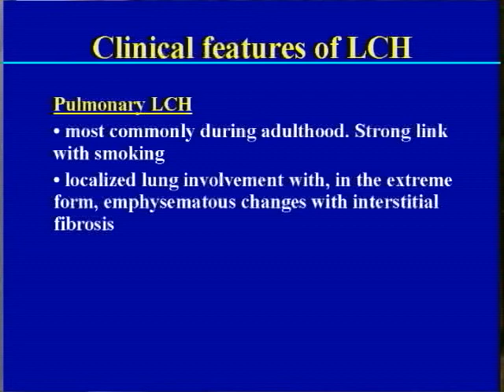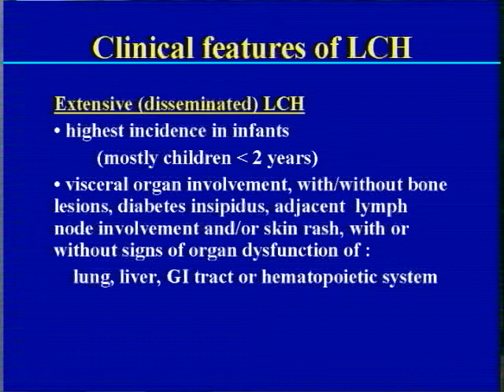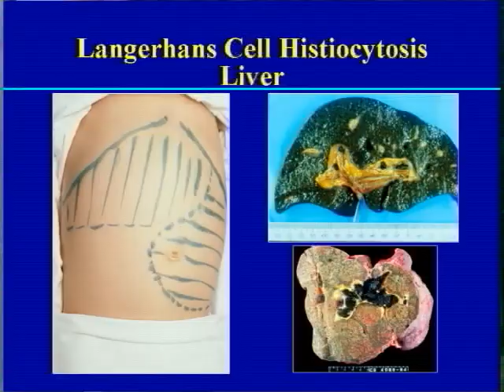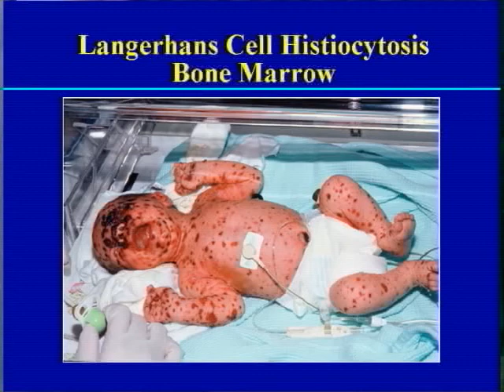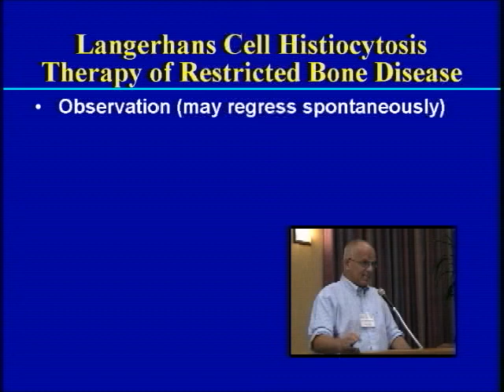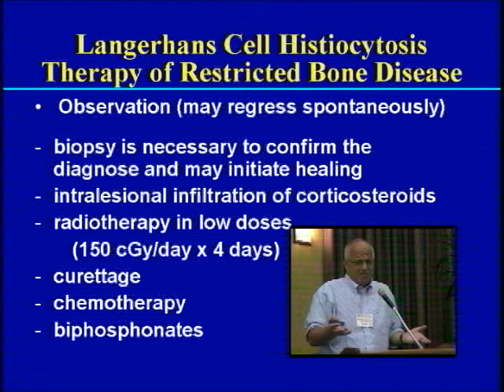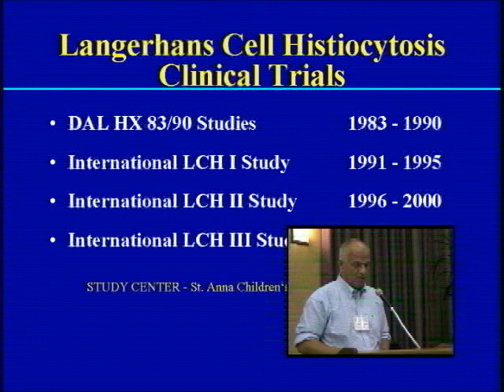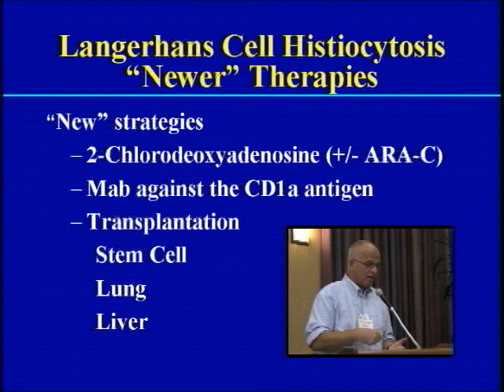An Overview of Histiocytosis Pt 2 of 4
An Overview of Histiocytic Disorders presented by Dr. R. Maarten Egeler of Leiden University Medical Center.